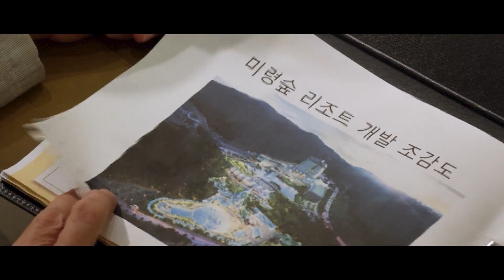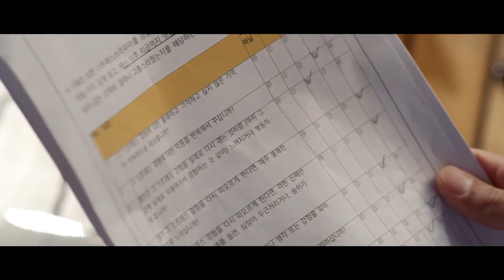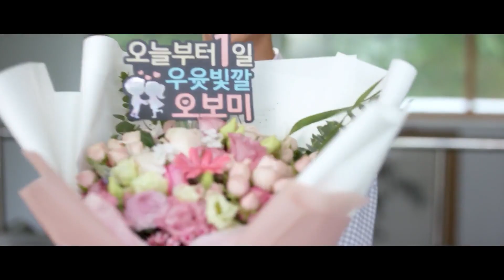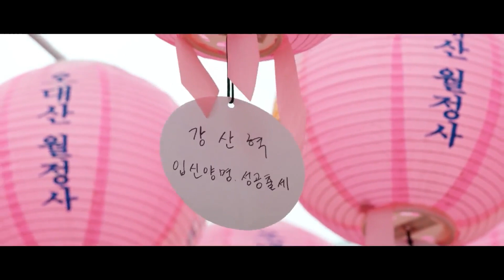สรุปเนื้อเรื่อง ปริศนา ป่าอัศจรรย์ | Forest EP.10 ฟังยาวๆ